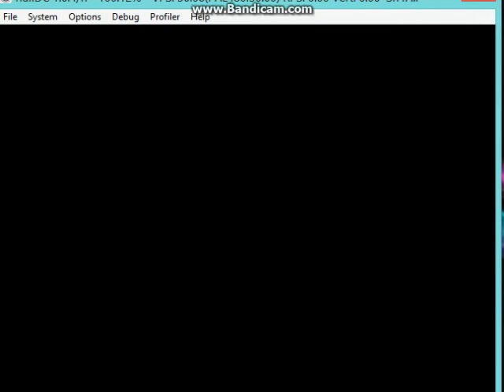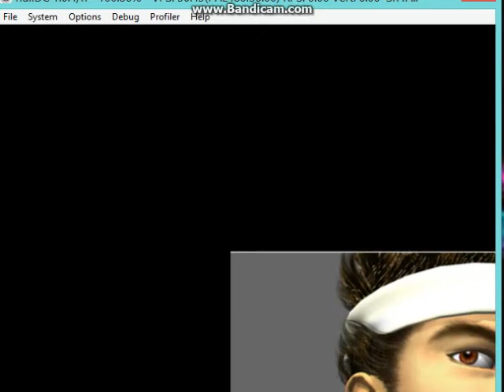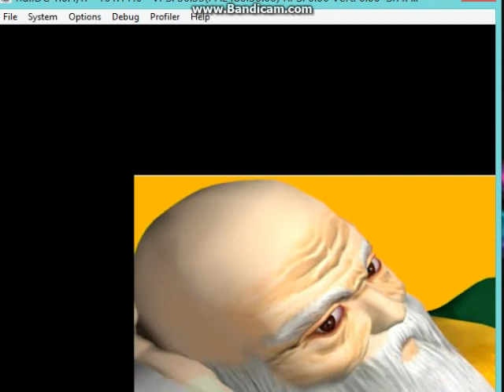Virtua Fighter 3TB Jacky Byrant GamePlay Part 1